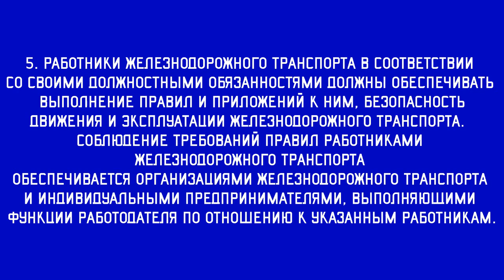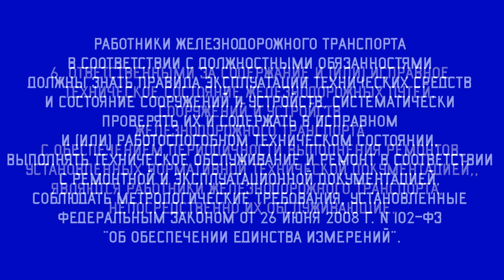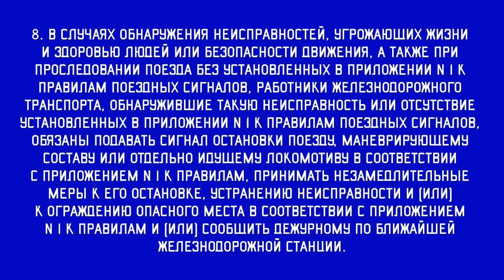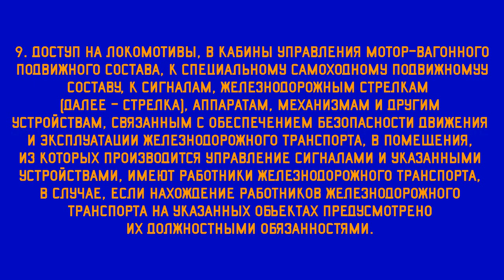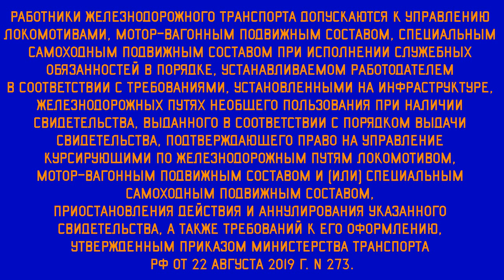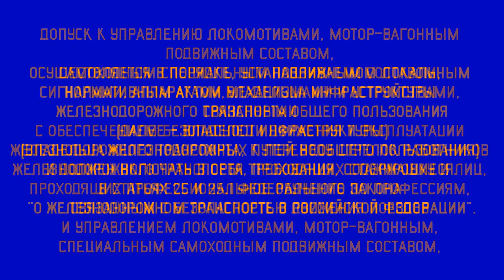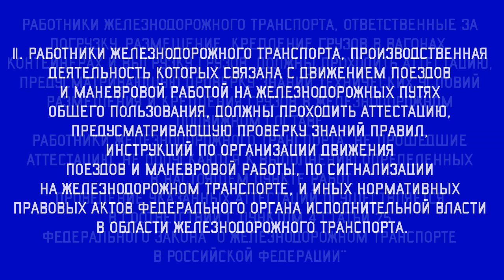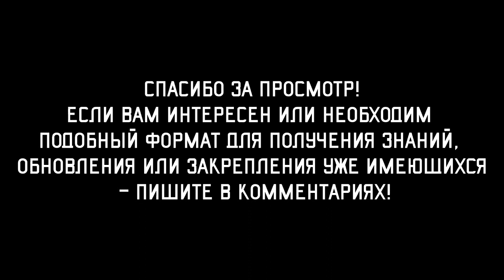Технический класс. ПТЭ. Глава II. Обязанности работников железнодорожного транспорта.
Всем привет! Продолжаю новый раздел на ютубе - Технический класс. Объясняю, что и как работает на транспорте. Начинаем с классики - правил технической эксплуатации на железных дорогах РФ. Буду выпускать короткие (до 10 минут) ролики с текстом и озвучкой разделов ПТЭ. В одном видео - одна глава (если глава будет длиннее, чм 10 минут, она будет разбита на несколько частей). В этом видео - обязанности сотрудников ж/д транспорта. Обратите внимание на пункт 9. Все замечания и пре
дложения - в комменты!

По пунктам:

00:00 - начало
00:15 - что должны делать работники жд транспорта (п.5)
00:46 - кто несёт ответственность и что надо соблюдать (п.6)
01:48 - какие нормы нужно соблюдать, действия при нештатных ситуациях (п.7)
02:22 - обязанности при выявлении неисправностей (п.8)
03:20 - ВАЖНО! доступ на объекты жд транспорта (п.9)
06:38 - прохождение медосмотров на жд (п.10)
07:40 - аттестация работников жд транспорта (п.11)